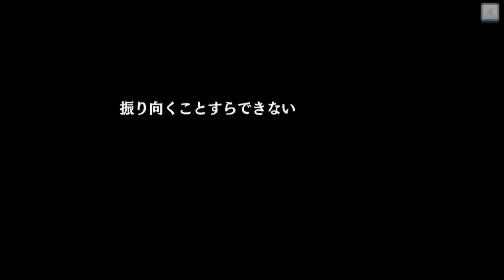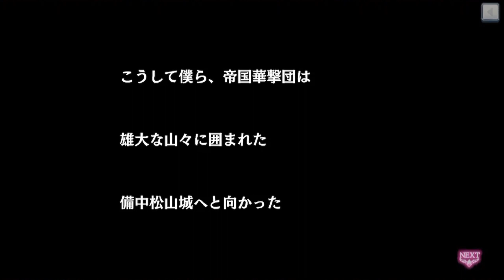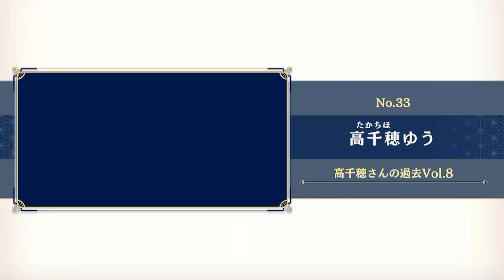革命#34 急に作風が変わったけど大丈夫？【サクラ革命～華咲く乙女たち～】鷲羽もえみのお供が個性強すぎた件／太正100年の帝国華撃団・中国地方奪還編⑧ 150万DLスマホゲーム実況プレイ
✨😆 サクラ革命 フレンド登録 ご自由にどうぞ😆✨　ID 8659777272

⏩実況動画を鑑賞しながら「あのヒトいまどのへんまで進めたのかな？」という感じでお楽しみ下さい。
プレイ環境がない等の理由でサクラ革命をプレイしていないヒトへのシェアも目的のひとつです。ぜひ一緒に楽しみましょう。「太正桜を…取り戻せ！」
コメント欄も拝読しております。いつもありがとうございます。

■ゲーム制作　株式会社セガ／ディライトワークス株式会社
■アニメーション制作　株式会社CloverWorks

【帝国華撃団・青ヶ島花組】
🌸咲良しの（CV. 岸本萌佳 ）
年齢　16才
誕生日　3月16日
趣味　歌劇鑑賞、演技練習
特技　剣術、殺陣（二刀流）
伊豆諸島の離島、青ヶ島出身。
「帝国華撃団」元トップスタァの咲良なでしこを
母に持つ、天真爛漫な未完の乙女。

🌸青島ふうか（CV. 松浦愛弓 ）
年齢　16才
誕生日　8月7日
趣味　機械いじり
特技　発明
青島きりんの孫娘。
いずれ太正の世を変えるほどの発明で、
世の中を明るく楽しくしたいという志をもつ乙女。
しのの霊子ドレスを参考に、他の乙女のドレスも作っている。

🌸神子浜あせび（CV. 夏吉ゆうこ ）
年齢　16才
誕生日　12月14日
趣味　天体観測、天文学
特技　歌、演技、ダンス、剣技
しの、ふうかの幼馴染で姉のような存在。
咲良なでしこに憧れ、しのを良きライバルとして
日々鍛錬を重ねている。

【主人公】
🌸大石義孝・大石由良
（CV. 西山宏太朗 ・ 高橋雛子 ）
帝都で新米巡査として働く、ごく普通の人間だったが、
配属先の任務中、ある人物と出会い「ミライエネルギー」の真実を知る。
“真実”を選択したことで、日本奪還作戦の司令を託される。

🌸🌸🌸中国地方の乙女たち🌸🌸🌸🌸🌸🌸🌸🌸
【バックボーンストーリー】

神童と呼ばれた子供だった。

刀を握れば、
あらゆる相手を負かしてきた。
刀の声を聴いたかのように動き、舞う。
相手が男でも、大人でも、そしてどんな得物を持っていても。

それが、鷲羽もえみ。
岡山が生んだ剣豪の名だ。

桃太郎伝説の地とされる岡山有数の
資産家に生まれた彼女は
幼いころ読み聞かされた絵本に憧れ、刀をとった。
人を救うために刀を振るう
その物語に突き動かされた。

その日からその想いは、変わることなく今日に至る。

想いに一途。
一度決めたら志は曲げない。

だから彼女の周りには人が集まる。
勉強は苦手だから、うまく説明できないこともあるけれど
刀で語れば言葉はいらない。

「さあ、勝負だぞ！」

鷲羽もえみはそう言って、悪を斬るのだ。

【名前】鷲羽 もえみ（わしゅう　もえみ）
【年齢】16歳
【誕生日】2月3日
【趣味】素振り、型練習、体づくり、模擬戦
【特技】剣術、居合、試し切り
【出身】岡山
【所属】中国・花組
【CV】珠宮夕貴
【コンセプトデザイン】 POKImari

「犬飼の家は、忠義の家。
人に尽くす事こそ道義なり」

それが父の教え。
まとはそれを守り、主君のために忠義を尽くす。

執事として仕える主君の名は、鷲羽もえみ。
少々危なっかしいところもあるが
裏表の無い、気持ちの良い乙女だ。

だが、まとには一つ心配なことがあった。

持って生まれた運の無さ。

出かければ雨が降る。
大事な日には体調を崩す。
タコヤキを買えば、タコが入っていない…
など、その不運を数えればきりがない。

しかも、同僚の家臣は
猿沖なおと、鳥部きょうこだ。
自分がしっかりしなければ…と思うほどに
不運が波のように押し寄せる。

だが、彼女はくじけない。
主君が前に進もうというのなら
私もそれに付き従おう。
この不運…飲み込んで克服して見せる。

もえみ殿、私があなたの槍となりましょう！

【名前】犬飼 まと（いぬかい　まと）
【年齢】17歳
【誕生日】10月20日
【趣味】上官のお世話
【特技】お茶を入れること、手料理、上官のスケジュール管理
【出身】岡山
【所属】中国・花組
【CV】富田美憂
【コンセプトデザイン】 hakus（IZM designworks）

鷲羽もえみと出会ったのは
街で辻歌舞伎を披露していた時だった。

女歌舞伎なんて、と世間は色物扱いしていたけど
もえみは笑わずに、まっすぐ見てくれた。

それだけで十分だったんだ。
仲良くなるのに時間はかからなかったね。

もえみは剣で。
アタシは歌舞伎で。

好きなものを好きって言えるのはいいもんだ、と思ったよ。

それから二人でつるんでいるうちに
仲間ができた。

一人は鳥部きょうこ。
何を考えてるのかイマイチわからないが
どうやらもえみの事は好きみたいだ。

そしてもう一人は犬飼まと。
コイツは堅物すぎて、どうにも融通が利かない。

けど、みんなでいると不思議と落ち着くんだ。
この四人で、自分の好きなことを
していいって世の中にすることが
アタシの夢さ。

だからおひとつ
ずずずいーっと！
おん願い申し上げたてまつりまするゥ！

【名前】猿沖 なお（さるおき　なお）
【年齢】17歳
【誕生日】8月11日
【趣味】派手な服集め、派手な飾りつけ
【特技】歌舞伎、派手な舞台演出
【出身】島根
【所属】中国・花組
【CV】三瓶由布子

きょうこはね、愛で世界を救いたいの。

鳥部きょうこは、口癖のようにそう言う。
一見冗談のようだが
実は本気でそう信じている。

箱の中に箱を入れて、さらに梱包したかのような
深窓の令嬢として大切に育てられた彼女にとって
愛とは与えるものであり
それこそが世界との対話を広げる手段なのだから。

相手を想うあまり、夜な夜な好きになった相手の写真を
眺めてしまうほどに深い愛は
時に仲間からも怖がられてしまうこともあるけれど
彼女はただ、純粋であるだけ…なのだろう。きっと。

あらあら…仕方のない子ね
そんなに怖がらなくてもいいのよ？
ほら、きょうこの愛で、つつんであげる。

何かと誤解をされるが
きょうこはそれでもくじけない。

きっとこの愛で、世界を救うことができるはずだから。

【名前】鳥部 きょうこ（とりべ　きょうこ）
【年齢】20歳
【誕生日】9月3日
【趣味】編み物、晴れた日の散歩
【特技】子どもの世話、植物の世話
【出身】岡山県
【所属】中国・花組
【CV】稗田寧々

サクラ革命 ～華咲く乙女たち～

【あらすじ】
太正100年。
16年前に発生した「帝都大厄災」によって壊滅的な被害を被った日本は、
霊力をベースとした新エネルギー「ミライ」によって復興を果たしていた。

しかし、「新帝都タワー」の稼働と共に桜は咲かなくなり、
「降鬼(こうき)」と呼ばれる魔が増加。全国各地で人を襲うようになった。
降鬼を倒し、人々の防人となっていたのは政府公認の部隊「大帝国華撃団 B.L.A.C.K.」だった。
彼女たちは国民を守ると同時に最高のライブパフォーマンスで熱狂させていった。

国民の誰もが「ミライ」と「B.L.A.C.K.」により平和が続いていく。
政府を信頼すれば大丈夫だと思っている中、
それが偽りの繁栄であると気づいた者たちが現れた。
その名を「帝国華撃団」
政府の陰謀を暴き、日本を――奪還せよ！

【原作】
セガ/広井王子

【楽曲制作】
作詞：畑亜貴
作曲：田中公平、東大路憲太

【新サクラ大戦 the Stage】「夢は、蘇る」帝国華撃団、新たなるステージへ。
田中公平先生が新キャストの皆さんに託した想いとは？公式CM＆対談動画

【サクラ大戦　蒸気ラジヲショウ】Sakura Wars STEAM Radio Show
花組６人のラジオを疑似体験！Youtubeに負けない先進的ファンディスク?!

【フルボイス新サクラ大戦を作ろう】FULL VOICE SAKURA WARS

【華撃団消滅を知ってから観る、サクラ大戦２　～神崎すみれ、太正十四年～】Sakura Wars 2

【花組対戦コラムス１＆２　It's “対戦型”サクラ大戦 】　e-sports SAKURA WARS
主演の座を争い帝国歌劇団がパズルでバトル！キャラゲーに留まらぬ戦略型白熱eスポーツ

【サクラ大戦～熱き血潮に～　クラーラとレイラで伏線回収へ　“降魔の種”と藤枝あやめ】

ご覧の通り、部屋が帝国歌劇団の公演ポスターだらけ。そんな人です。